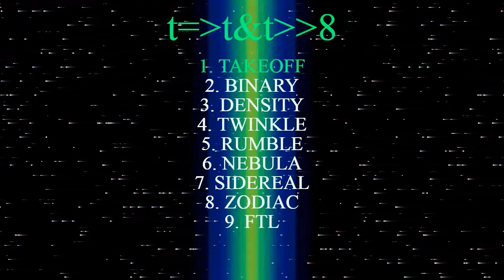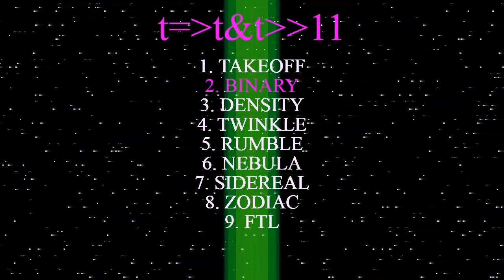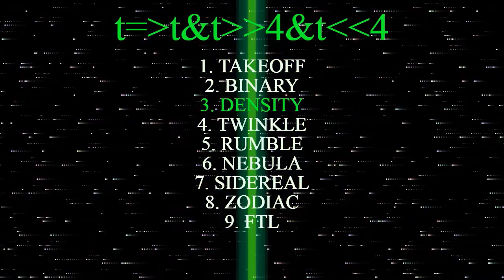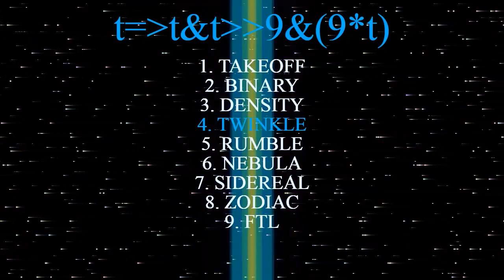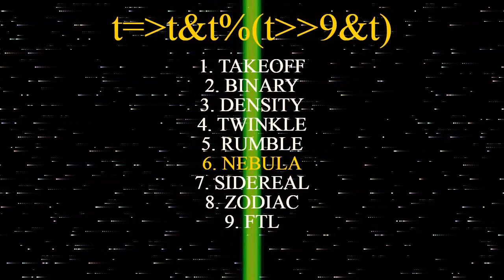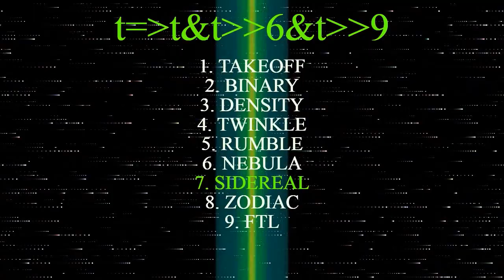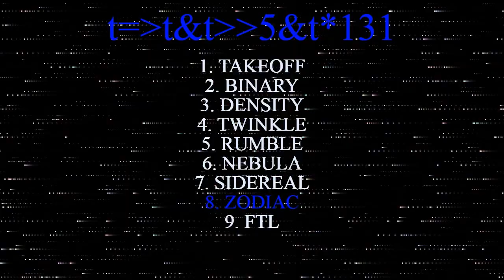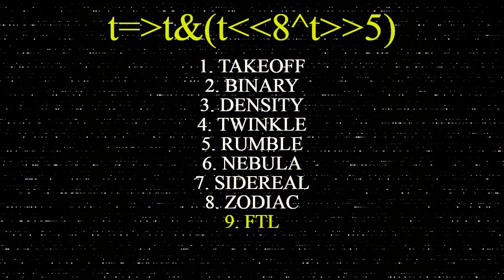𝓜𝓲𝓷𝓑𝔂𝓽𝓮𝓼 - A Minimal ByteBeat Album in 1024 Bytes of Javascript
A full album with 9 tracks and visualizer in 1k of Javascript!